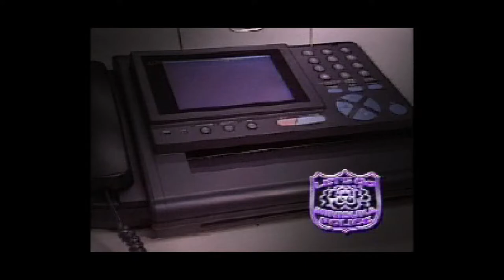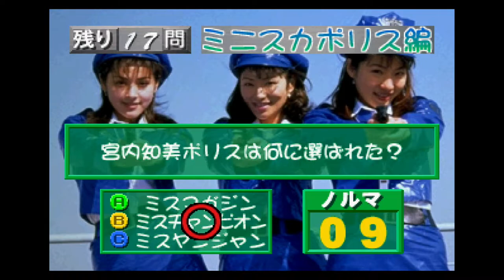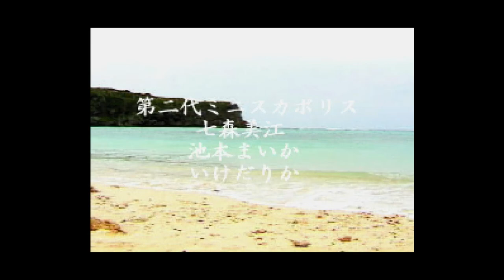[Longplay] - Shutsudou! Mini-skirt Police - Sega Saturn